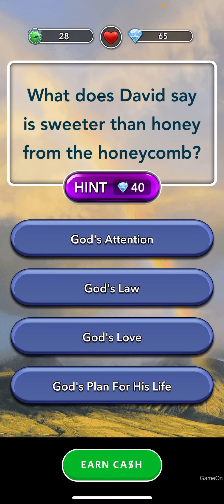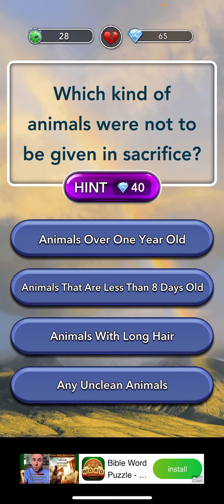Gift of Knowledge Gift of Smarts